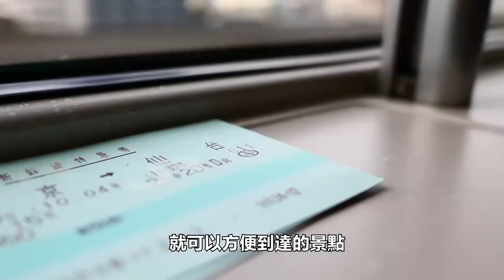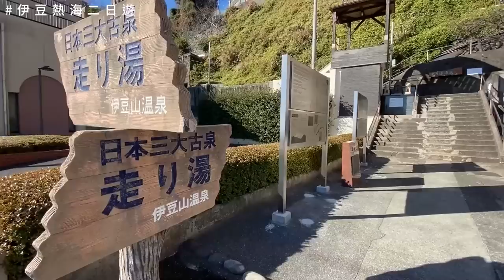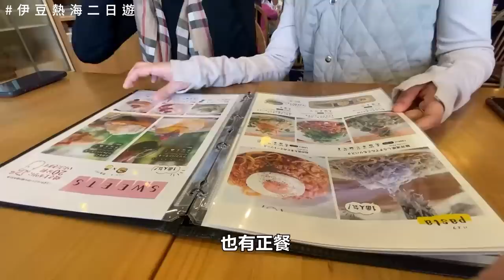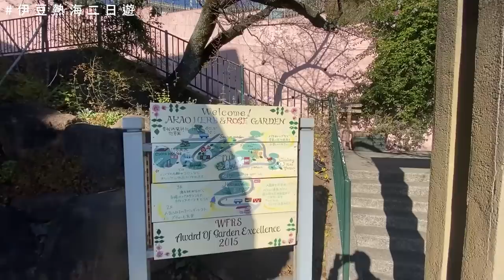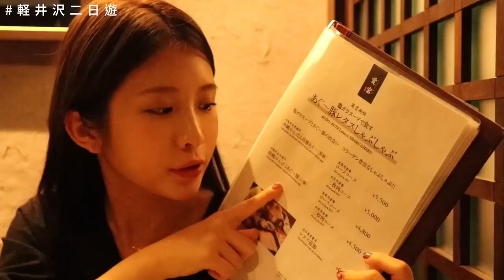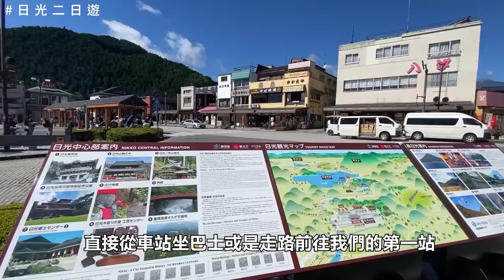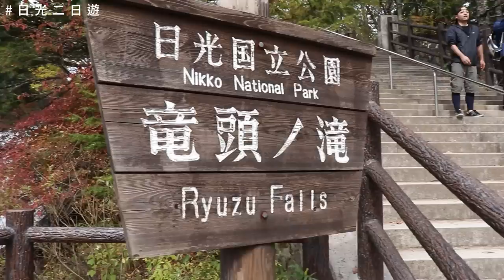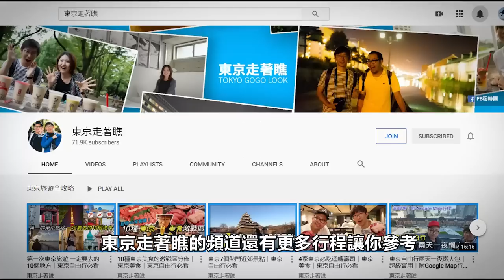[解封後日本旅遊］東京近郊二日遊｜日光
位於栃木県西北部的日光市，雖然人口只有將近八萬人，但總共面積達到1449平方公尺，超過台北市五倍的大小。有歷史也有自然，所以每年吸引約600萬人拜訪。

位於長野縣的軽井沢是東京人的度假勝地之一，紅葉、雪景、美食、購物應有盡有。而且距離東京搭乘新幹線只需要一個小時左右的時間即可到達。兩天一夜遊非常的合適。

相信大家都有聽過伊豆熱海這兩個地名，這裡是東京居民周末很喜歡開車自駕遊拜訪的地方。自然文化美景非常的豐富，還有世界知名的溫泉。雖然從地圖上看距離東京看起來沒有很近，但其實從品川搭乘新幹線只需要30分鐘就可以到達熱海，加上租車到伊豆也是滿方便的。